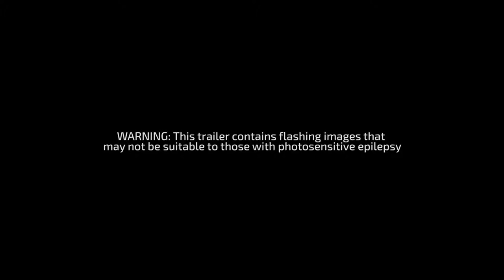Super Arc Light - Teaser Trailer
Official teaser trailer for Super Arc Light, an arcade shooter with a minimalistic look & feel. Published 10 March 2016.

Platforms (release date):
- iOS (24 March 2016)